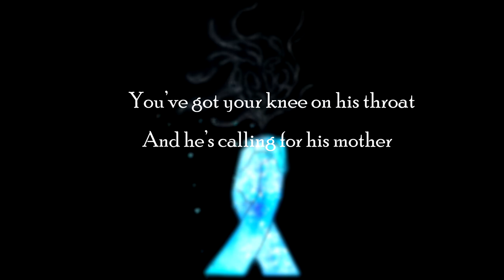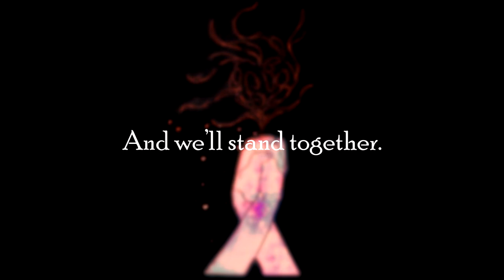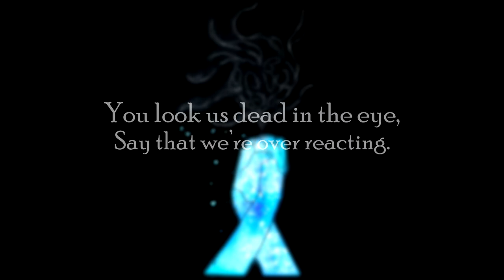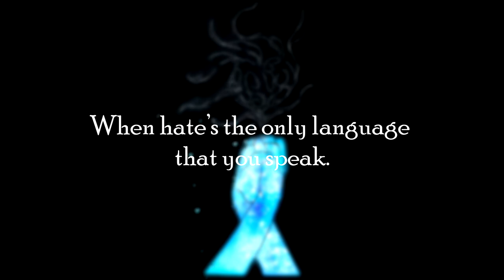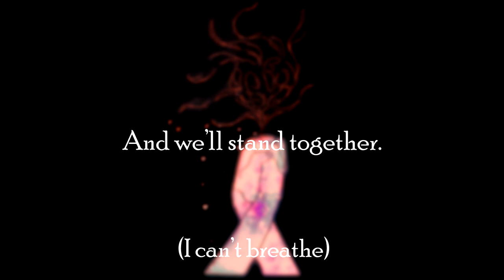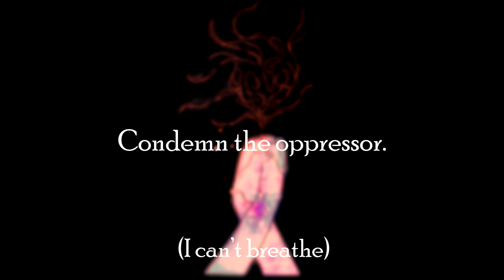Together - Issac (Official Lyrics Video)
Together (I Can’t Breathe)

Verse 1:
You’ve got your knee on his throat,
And he’s calling for his mother.
Traded a counterfeit note,
For the life of someone’s brother.
Serve and protect?
Serve and protect?
His children left without a father.
Crushing his neck.
Crushing his neck,
And the life of his 6 year old daughter.

Chorus:
We all bleed the same blood,
And we’ll stand together.
We all cry the same tears,
And we’ll fight forever.
Until we’re all equal,
We’ll never surrender.
We’ll lift up the broken…
Condemn the oppressor.

Verse 2:
You look us dead in the eye,
Say that we’re over reacting.
How many still have to die?
Your men in blue are paid assassins.
Serve and protect?
Serve and protect?
You ignore the pain but show the riots in the streets.
We won’t forget,
We won’t relent,
When hate’s the only language that you speak.

Chorus:
We’ll never surrender.
Condemn the oppressor.

[Solo]

Chorus:
And we’ll fight forever. (I can’t breathe)
Until we’re all equal, (I can’t breathe)
We’ll never surrender. (I can’t breathe)
We’ll lift up the broken… (I can’t breathe)
Condemn the oppressor.

 Post Chorus:
We can’t breathe.
We can’t breathe.

SONG CREDITS
Music and lyrics by Greg Von Kerhof and Caleb Stevic
Singing/Vocals by Ben Rawlins and Caleb Stevic
Background vocals by Emily Rawlins
Pre-production Caleb Stevic
Guitar (electric) by Caleb Stevic and Colton B
Guitar (acoustic) by Colton B
Mixing by CS Recording Studios
Recording by CS Recording Studios